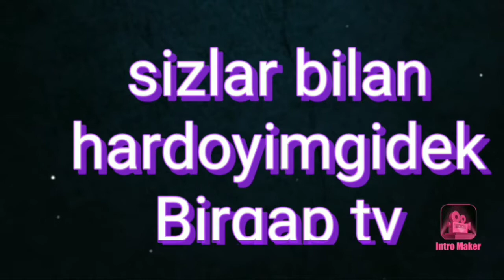#2019. Yilning ening zamonaviy tehnikasi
Vidiyomizni ohirgacha kurishlaringizni iltimos qilip qolaman